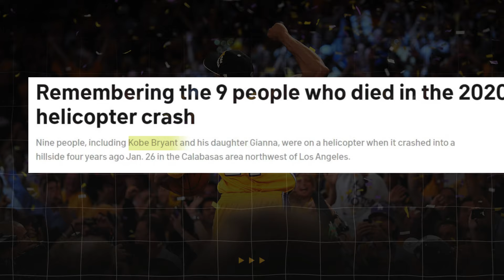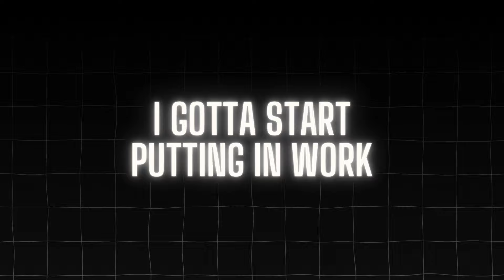Business Principles I've Learned From Kobe Bryant